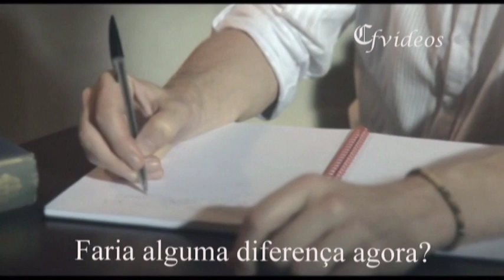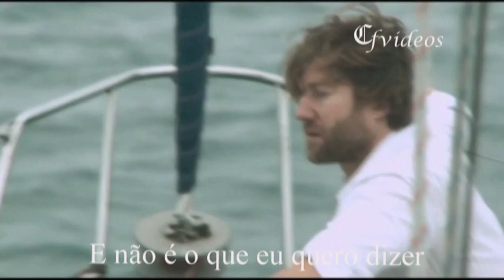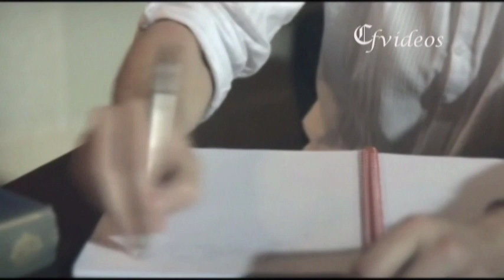Classic - Adrian Gurvitz